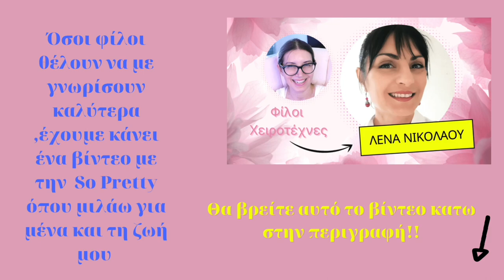Πώς να φτιάξω δέντρα με την παλάμη μου! Φθινοπωρινές ζωγραφιές / Autumn painting for kids 🍃🍂🍁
Καλώς ήρθατε στο Υupi land ! Welcome to Υupi land !
Ελάτε να φτιάξουμε μαζί φθινοπωρινά δέντρακια με την παλάμη μας ! Ακολουθήστε τις οδηγίες βήμα βήμα και θα τα καταφέρουμε μαζί τέλεια!
Ζωγραφική για παιδιά νηπιαγωγείου και δημοτικού.

How to draw easy autumn trees! Step by step .Very easy to follow! Painting for children

Σας ευχαριστώ πολύ όλους! Να έχετε μια όμορφη μέρα!🥰💖
Τhank you for watching my video! 🥰💜💚

 και ανεβάστε  τις ζωγραφιές σας!!!Θα χαρούμε πάρα πολύ να δούμε δημιουργίες σας και να σας γνωρίσουμε καλύτερα!!!💖✨✨

Επιμέλεια μοντάζ: Νάντια Σκούρτη
Editing by Nantia Skourti